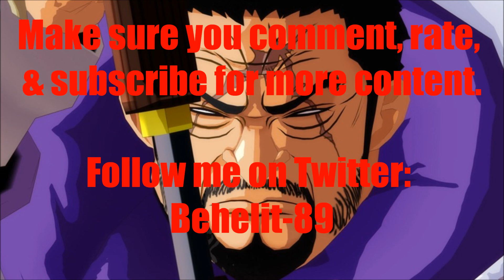Anime Voice Comparison- Fujitora (One Piece)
Who's your favorite Fujitora voice? Who do you want to hear next?